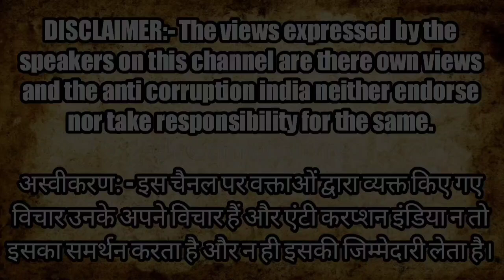BJP को बैसाखियों की जरूरत? नहीं चल पाएगी सरकार : विपक्ष। | Nitish Kumar | Chandrababu Naidu | Modi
anti corruption india

Montoo Raja
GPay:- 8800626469